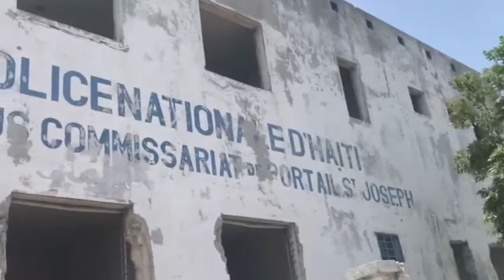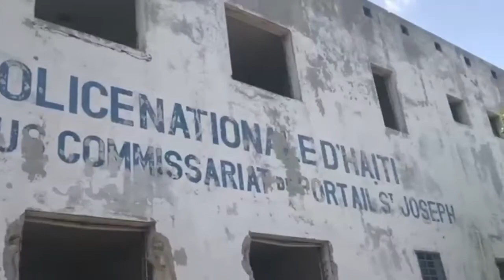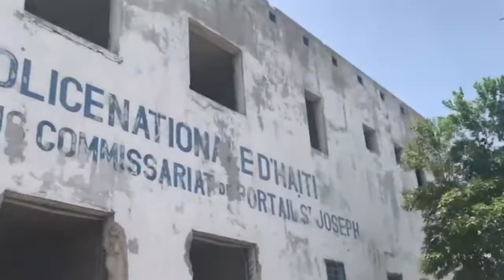DOSYE GANG Nan PEYI a Se Dlo Nan Je, PLIZYÈ MOUN Pèdi Lavi Yo Nan Batay LAPOLIS Fas BANDI Yo